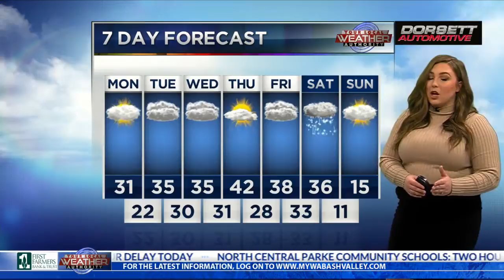am wx 01-14-19